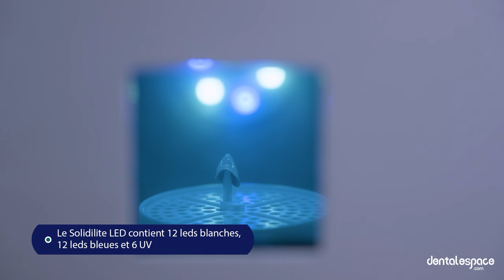✨ Les prothésistes sont à l'honneur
Et nous sommes heureux de vous partager une toute nouvelle vidéo 🎥 avec Romain Tirard, prothésiste, qui réalise une stratification unique en composite à forte teneur en céramique. Ce matériau est photopolymérisable, comme pour une céramique classique. Il offre des résultats rapides et exceptionnels pour la stratification, la restauration et la fabrication de facettes.

Vidéo réalisée par l'équipe Dentalespace.

📱 Suivez-nous !

✨ Prosthodontists are in the spotlight

And we're pleased to share a brand new video 🎥 with Romain Tirard, prosthodontist, who creates a unique layering technique using composite with a high ceramic content. This material can be light-cured, just like traditional ceramics. It offers fast, exceptional results for layering, restoring and making veneers.

Video made by the Dentalespace team.